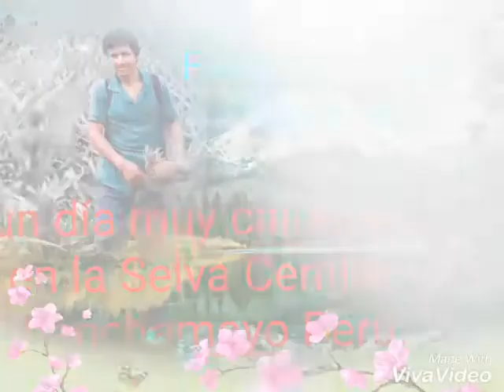Tinyari Grande, un hermoso ejemplar